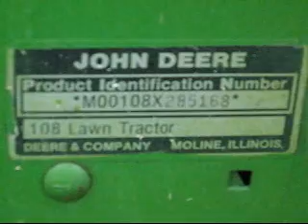Cold Starting The John Deere 108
I try to start the old JD108 on a cold 20 degree day, After failing to start I charged the battery for a couple days and retried it on a 45 degree day. The old 8hp Briggs sprung to life with a cloud of smoke.
 This mower has a snow blade and thats it, we bought it without a deck, and use it to pull a yard cart sometimes.